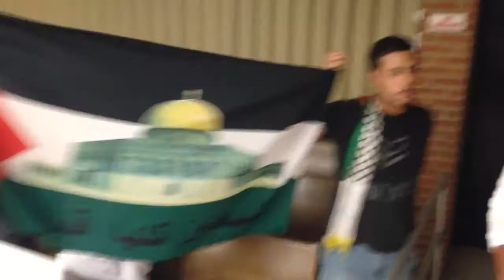Anti-Israel protesters escorted from Ann Arbor city hall by police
Thursday night&apos;s Ann Arbor City Council meeting temporarily came to a halt as city police had to intervene and escort dozens of protesters who had gotten out of control from city hall. The mayor and council members were evacuated from the counc